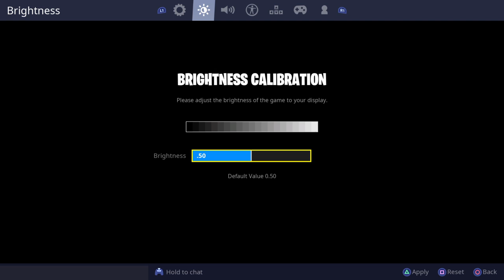John orton broadcast